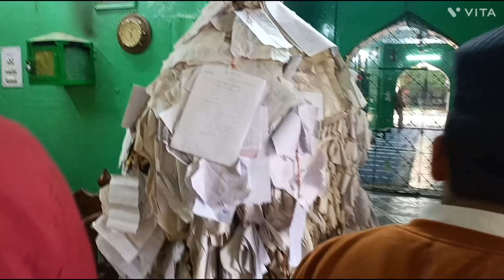Chote Sarkar ki Dargah Budaun Sharif🙏🔥||छोटे सरकार की दरगाह बदायूँ शरीफ🙏🔥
हज़रत बदरुद्दीन बड़े सरकार के छोटे भाई थे। इनको छोटे सरकार के नाम से प्रसिद्धि मिली। यह सुल्तान उल आरफीन के शिष्य थे। छोटे सरकार की रुचि भी बचपन से धार्मिक विषयों में थी। बड़े होकर यह भी अरब छोड़कर अपने भाई के भांति बदायूँ के निकट एक शान्त क्षेत्र में निवास करने लगे। छोटे सरकार को भी विशिष्ट दिव्य शक्ति प्राप्त थी। इन दिव्य शक्तियों के बारे में तरह- तरह की मान्यताएं प्रचलित है। एक मान्यता के अनुसार — “एक बार चार व्यक्ति छोटे सरकार के पास आए और अपने गुरु से प्राप्त सोना उनको दिखाया जो उन्हें गुरु की सेवा करने के बदले में मिला था। छोटे सरकार ने उस सोने को कुँए में फेंक दिया। अब छोटे सरकार ने उन चारों व्यक्तियों को आदेश दिया कि वे बाल्टियों में उस कुएं का पानी भरकर लाएं। उन चारों ने ऐसा ही किया। अब छोटे सरकार ने अपनी दिव्य शक्ति का प्रयोग करते हुए चारों बाल्टियों में भरे पानी को सोने में परिवर्तित कर दिया । वे चारों व्यक्ति अत्यन्त प्रसन्न हुए और अपने घरों को लौट गए।
Hazrat Badruddin was the younger brother of Bade Sarkar. He got fame by the name of Chhote Sarkar. He was a disciple of Sultan ul Arfeen. Chhote Sarkar was also interested in religious subjects since childhood. When he grew up, he also left Arabia and started living in a peaceful area near Badaun like his brother. Even small government had special divine power.Various types of beliefs are prevalent about these divine powers. According to a belief – “Once four persons came to Chhote Sarkar and showed him the gold they had received from their Guru, which they had received in return for serving the Guru. Chhote Sarkar threw that gold in the well. Now Chhote Sarkar ordered those four people to bring water from that well in buckets. All four of them did the same.Now Chhote Sarkar, using his divine power, converted the water filled in all four buckets into gold. Those four people were very happy and returned to their homes.